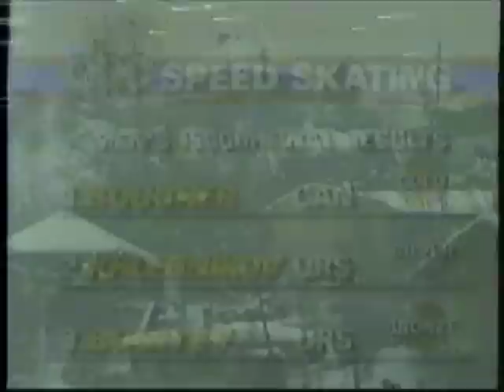1984 Winter Olympics - Men's 1500 Meter Speed Skating Part 2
Gaetan Boucher CAN/Andreas Ehrig GDR